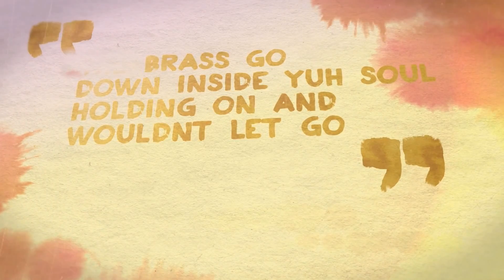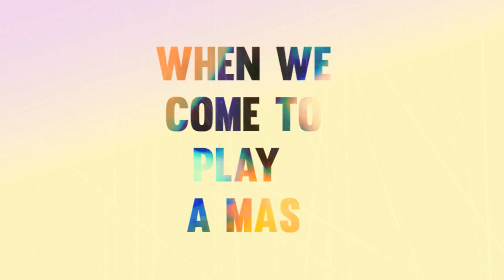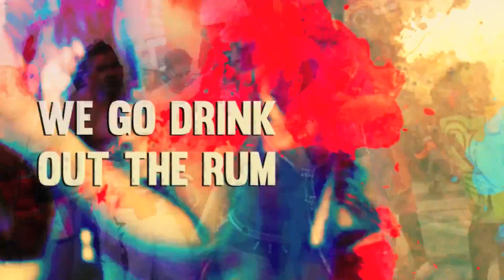Machel Montano feat. Patrice Roberts- Great Parade [Official Lyric Video]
Official lyric video for Trinidadian Soca Music artiste Machel Montano's "Great Parade" release featuring Soca artiste Patrice Roberts for the 2015 Carnival Season!